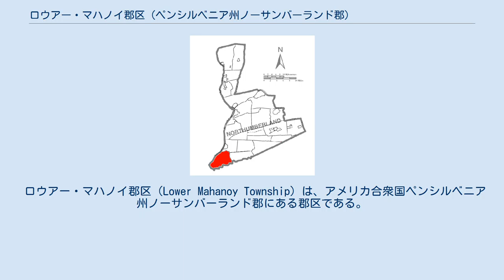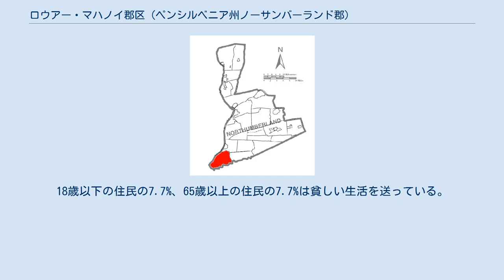ロウアー・マハノイ郡区 (ペンシルベニア州ノーサンバーランド郡)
郡内のロウアー・マハノイ郡区の位置。
 ロウアー・マハノイ郡区（Lower Mahanoy Township）は、アメリカ合衆国ペンシルベニア州ノーサンバーランド郡にある郡区である。
2000年現在の人口は1,586人。
 アメリカ国勢調査局によると、ロウアー・マハノイ郡区の総面積は65.9km2。
56.8km2が陸地で、9.2km2が水に覆われている。
 2000年の国勢調査によると、ロウアー・マハノイ郡区の人口は1,586人であり、634世帯、486家族が居住している。
691軒の家があり、1平方キロメートルあたり12.2軒の家が建っている。
5.0%は夫のいない女性が世帯主であり、23.3%は独身である。
 ロウアー・マハノイ郡区の人口は、22.2%が18歳未満、18歳以上24歳以下が7.4%、25歳以上44歳以下が28.0%、45歳以上64歳以下が26.5%、65歳以上が15.9%である。
1人あたりの収入は17,097ドルである。
18歳以下の住民の7.7%、65歳以上の住民の7.7%は貧しい生活を送っている。